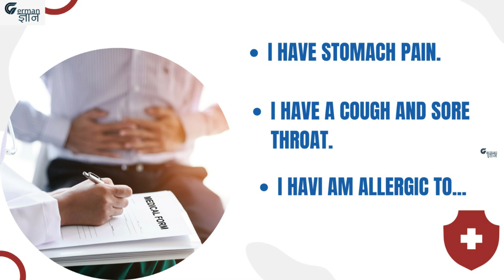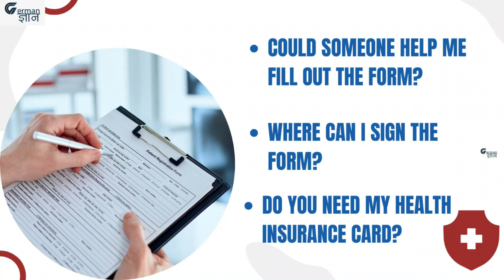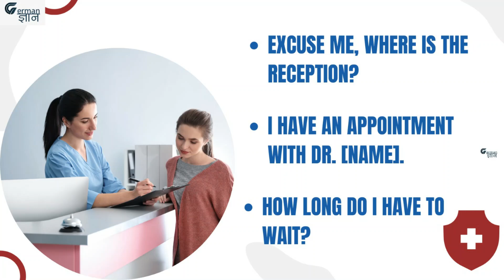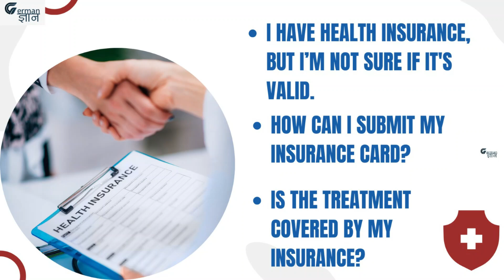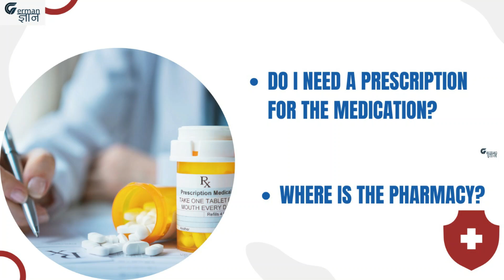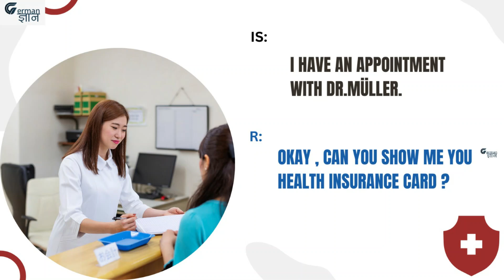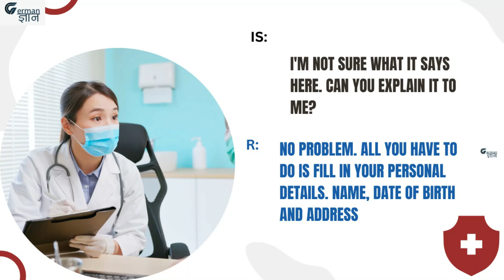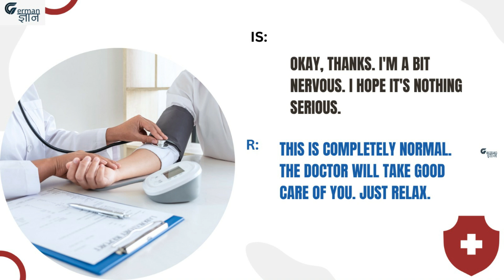Survival German for Emergencies: Must-Know Phrases for Doctor Visits | Part 3 ‪@GermanGyan ‬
🚀 Dive into the world of German language mastery with GG Family! 🌐✨

🇩🇪 Hey GG Family!🚀
 In this video, Survival German for Emergencies: Must-Know Phrases for Doctor Visits   | Part 3 ‪ @GermanGyan  ‬

🌟 Survival German for Emergencies: Essential Phrases for Doctor Visits | Part 3 🌟

Are you planning to visit Germany or live there and worried about handling medical emergencies? 😷 Don’t worry—we’ve got you covered! In this video, we’ll teach you essential German phrases for doctor visits, helping you communicate effectively in case of an emergency. 🚑

Whether you're feeling unwell, need to explain symptoms, or require medical assistance, these German phrases will make your visit to the doctor stress-free and efficient. 💬✨

👉 What You’ll Learn:
✅ How to describe common symptoms in German
✅ Asking for medical help
✅ Understanding instructions from doctors and nurses

This video is perfect for travelers, expats, students, or anyone looking to learn practical German for real-life situations. 🇩🇪

🎥 Don’t forget to watch the entire series for more Survival German lessons!

✨ Join our German courses today!

Excited? Thrilled?  Ready for the German Gyan experience? Smash that play button and let the language learning adventure begin!